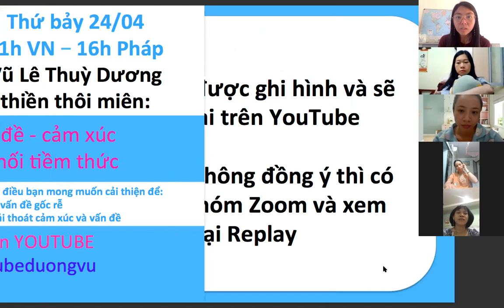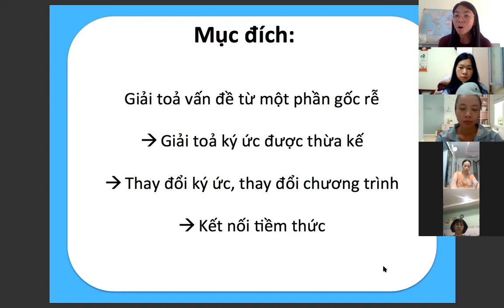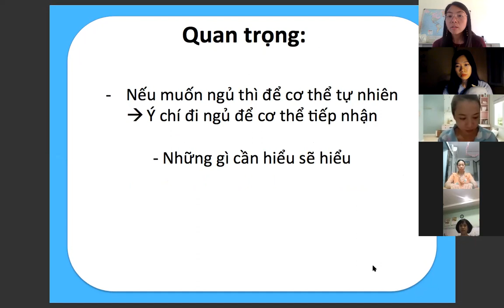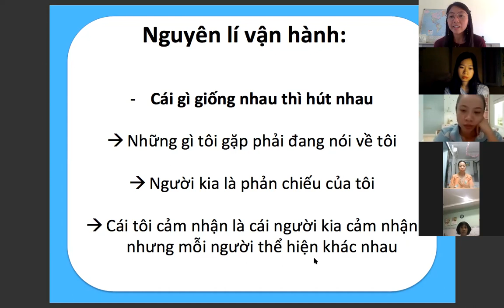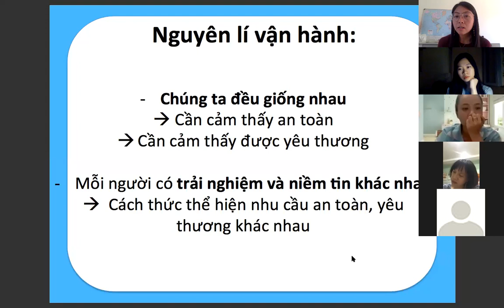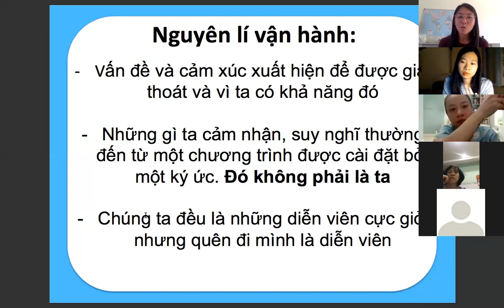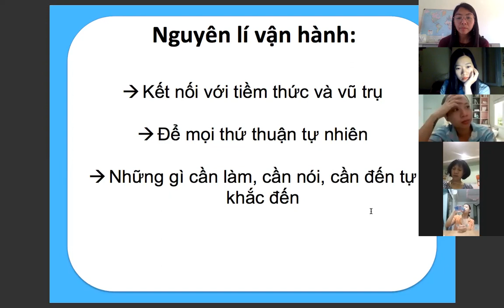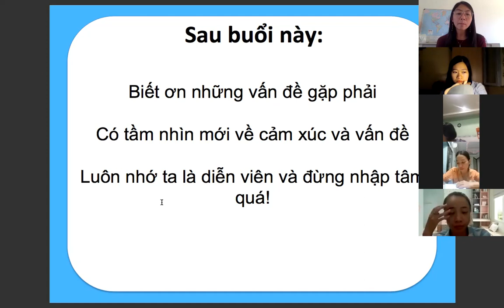Thiền thôi miên - giải toả vấn đề - cảm xúc - 24/04/2021